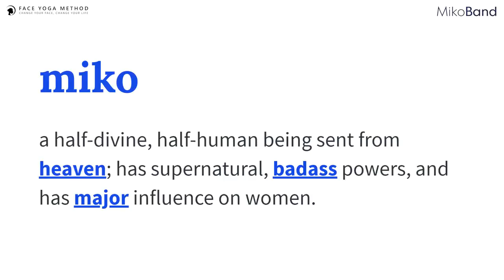The Best Posture Correcting Band To Use Everywhere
I am presenting you the perfect solution for bad posture - my own posture corrector, the Miko Band!!

Over the years I tried over five different types of exercising bands and none of them did the trick for me. I wanted something that was thicker, wider and longer so that I could do a different variety of poses with it. That is how I came up with the perfect solution – my own posture band!